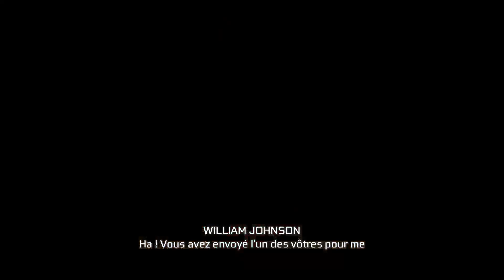UN REMASTER BUGGÉ JUSQU'À LA MOILE ?! 😡 | Assassin's Creed 3 Remastered - Let's Play #5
💎 Aujourd'hui on se retrouve pour le cinquième épisode d'un Let's Play sur AC 3 Remastered !!

C'est fou comme quoi le jeu avait l'air tellement propre au début puis sur cette session infernale, ça a été bug sur bug..
Nan mais sérieusement quoi.. y a que Ubisoft pour sortir un REMASTER plus buggé que l'original quoi mdrr 🤣